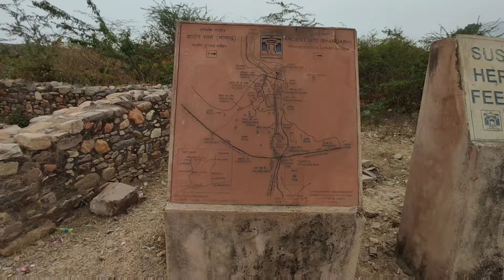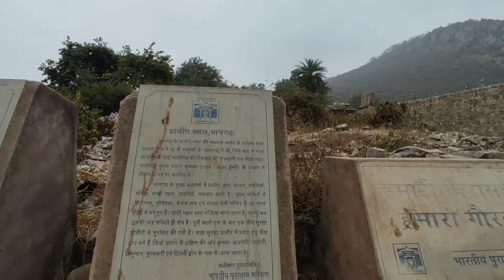Bhangarh Fort| भानगढ़ का किला| भानगढ़ में भूत???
In this video we have covered bhangarh built in the Rajasthan state of India. The town was established during the rule of Bhagwant Das as the residence of his second son, Madho Singh.
The Bhangarh Fort is located on the border of the Sariska Reserve in the Aravali range of hills in Alwar district of Rajasthan.

The Bhangarh Fort is a 16th-century fort built in the Rajasthan state of India.The town was established during the rule of Bhagwant Das as the residence of his second son, Madho Singh.The fort and its precincts are well preserved
The Bhangarh Fort is located on the border of the Sariska reserve in the Aravali range of hills in Alwar district of Rajasthan. The nearest village is Gola ka Baas. The fort is situated at the foot of the hills on sloping terrain. The ruins of the king's palace are located on the lower slope of the hills; trees surround the pond area and a natural stream falls into the pond within the premises of the palace.

The fort is located 235 kilometres (146 mi) from Delhi and the approach to the entrance gate of the fort in the last 2 kilometres (1.2 mi) stretch of the road is unpaved. The fort is 20 miles (32 km) from Thana Ghazi.The nearest airport is Jaipur International Airport, which is 88.2 km from the fort.

bhangarh fort real story
bhangarh ka kila
bhangarh kila
haunted place bhangarh
bhangarh a Haunted place
bhangarh the haunted fort
bhangarh a mysterious place
haunted place bhangarh
bhangarh ek bhootiya kila
bhootiya kila bhangarh